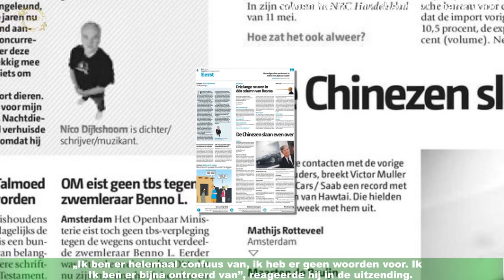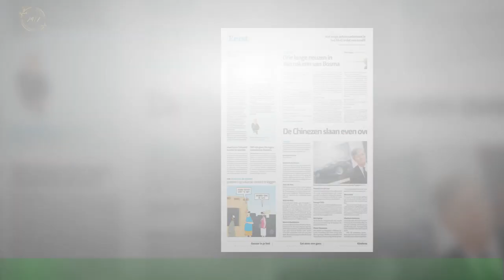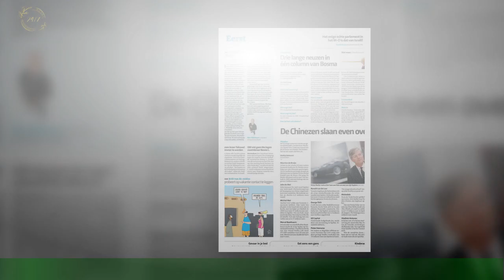Dit zijn de aardigste Nederlanders: 'Bijna ontroerd'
Welke bekende Nederlanders zijn het sympathiekst? Een verkiezing van radiozender Veronica moest uitsluitsel geven op die prangende vraag. En de winnaar is… presentator en komiek André van Duin. Van Duin kreeg de meeste stemmen van luisteraars van de radiozender. Het team van het radioprogramma ging de afgelopen weken samen met de luisteraars op zoek naar de aardigste bekende Nederlander en stelde een shortlist samen op basis van alle suggesties.